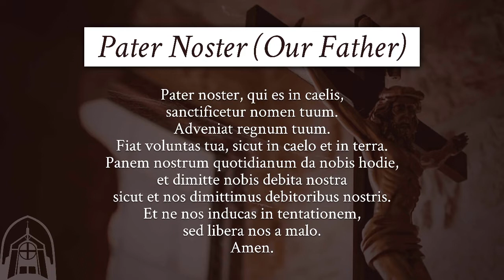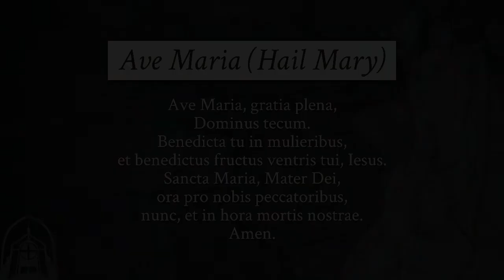Bible Study: Matthew 22-28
FB Live Bible Study